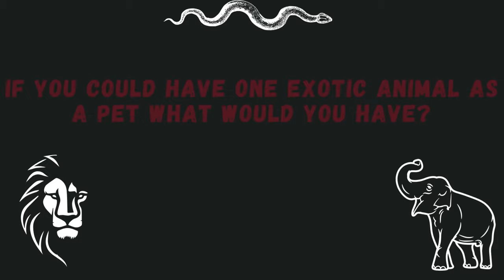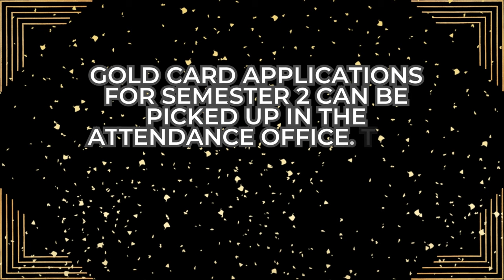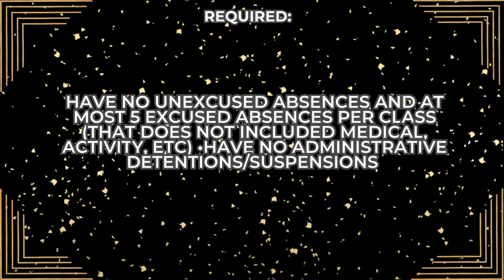Hawk TV Episode 18 - February 2, 2024